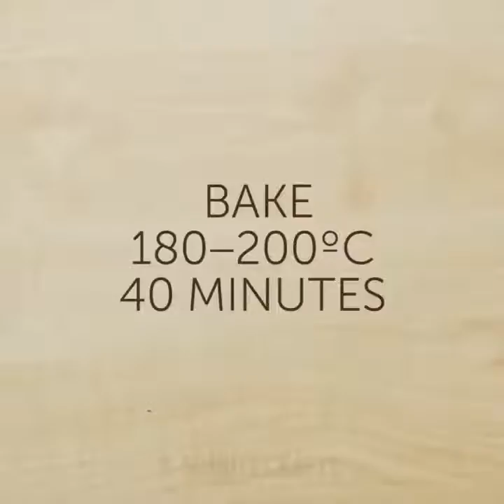13 CUTE AND DELICIOUS RECIPES FOR YOUR KIDS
13 CUTE AND DELICIOUS RECIPES FOR YOUR KIDS.
YUMMY FOOD IDEAS FOR EVERY DAY

Here we are with a new portion of yummy food ideas for everyday use!

The first tutorial is really amazing for your Christmas dinner. You can cook yummy star cookies using puff pastry and join them with whipped cream or any other cream of your choice. In case you make cookies of different size, you'll get a cute Christmas tree for your table.

The following idea is perfect for breakfast. You can cook yummy sandwiches (yet, there's a trick that makes them unique! - check the video and learn the trick).

If you want to cook something special for all the family, there's a casserole recipe for you in this video. Cheese and bacon is a perfect combination.

We'll teach you how to make an unforgettable camembert sauce and cook a cool fondue dish for a company.

We'll also show you how to make a whole jug of lemonade just out of one orange.

Watch this video up to the end and learn the recipes of amazing drinks!

00:58 - Yummy sandwiches
04:25 - Unusual idea
07:54 - Apple hacks
10:39 - Orange drink